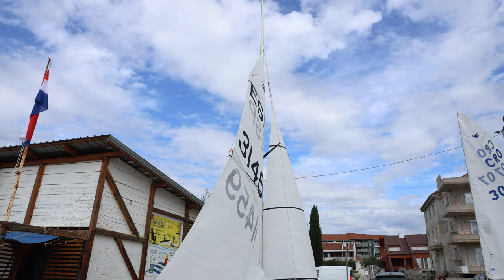Snipe CRO Nationals - day 2